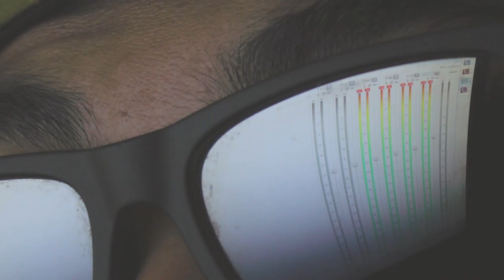THE REBEL SCUM - HQABLAXICANPERM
HQA music video for 'Blaxican Perm from the album, The Time Has Scum.

Directed by Cliq & HQA

Shot & Edited by FLIPSYEDCREATIVELAB

Lyrics:

before we were forced to obey either god or satan
acknowledge dis statement i was a pre-sperm creation
stay dusty like el-p musty must be da caveman
they axe he and she and them what's his name and
it's hqa rhyme gruffy innocent with no cadence
can't rhyme too brazen too much of a laymen
offence none taken my whole style is vacant
and i ain't got no rhythmn i'm da type to be fakin'
there's an articaft basement inside i'm containin'
insanely sane and in turn i'm certainly vain
but the word is i'm just a drop of stain in the ocean
not even a potion just an inkling of oil in motion
trapped by da non soakin' can't absorb but i'm hopin'
that one day i'll learn to be cool in my hopeless
state copin' with da art can't tell me apart
from the other me that's tryna live life without a heart
love without a card what was life before the start
can't really remember i guess when i was born amnesia sparked
it's so hard to recall the pre-ovulation era
and if we do there's a chance it might be terror
never tryna be too clever tell my brain never
axe lee perry i am an upsetta
*shit i couldn't come up with lines for this part so i dunno...*

nicholas cage abc part quote

neva disengage nic cage never missin' a turn
you gotta live and learn
joe public master of da privates lover of sideburns
intergalactic sperm spread sporadic blaxican perm
lackin' when it comes to activatin' not too manic
simply put: anti-active preference static
sofa addict to be comfy the feet spread frantic
lactose tolerant i'm a kid never lacked magic
if i seem active it's an illusion of the optics
always lacked a habit never puffed no classic
never smoked except when i'm ninja on the exit
a master escapist hasty escapism tactics
on the way to the attict to the top but still trapped in
a room full of sky cloudy with a self-imposed high
all da years gone by i can't recall nigh
how the mind works time works it all flies
pterodactyl cupid arrow packin' rambo style
i'm so fly not from brazil but let the soul fly
1985 retro future 4 years before i came to a high
reincarnatin' superhuman state i was leavin'
still seekin' yaw'll but no heedin' dawg get even
this ain't no non-democratic autocratic state we leavin'
get to the leadin' am i a heathen or a believer
or just a school leaver tryna leave the teachers'
teachings and preachings embedded in cerebrals
milkyway speedin' pass by wat is forbidden to peoples
but i linger in all dimensions both good and evil no
hollywood but if i end here will i be commisioned a sequel

nicholas cage

fuck trs why? shit i don't sing and tell
alls i know i ain't no sleeper cell i'm stringer bell
inner hell with a heavenly physique enemies get licked
enter me i'm sick i love em ebony and thick i'm a dick
comedy and shit honestly that's it frog like kermit
faded out by the sound engineerin' steerin' the gearin'
lurin' me into a stirrin' errin' and not servin'
curly my hairstyle sturdy my body wild not too curvy
malay style late to a meetin' never early you heard me
managing mu like fergie

5-0! 5-0! shut it down